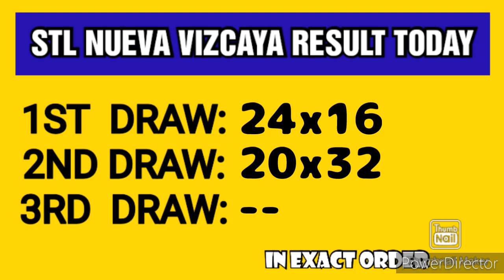STL NUEVA VIZCAYA RESULT TODAY 2ND DRAW FEBRUARY 15, 2023 3PM RESULT